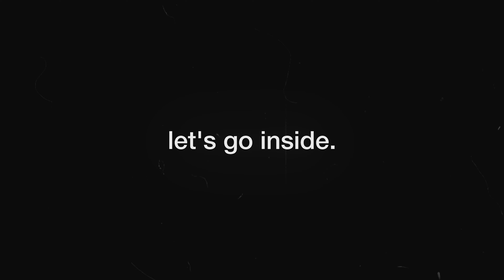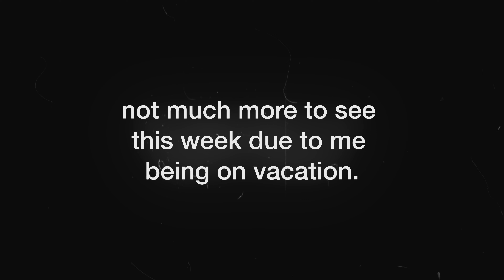Just some relaxing black and white photography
Due to me being on vacation, I provide you this week with a short video with some chill music and monochrome photographs. I just practised all kinds of photography this week, so have fun!